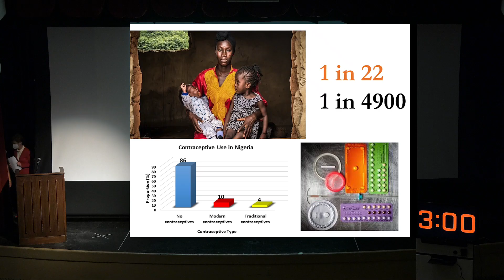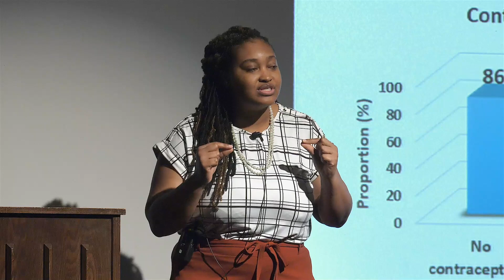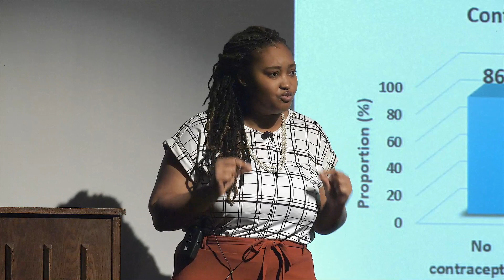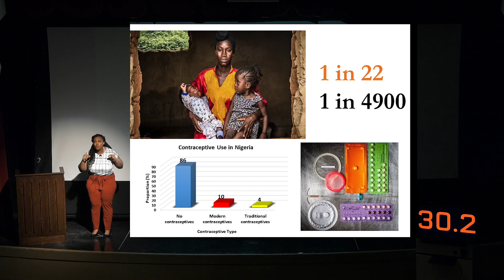OU Graduate College 3MT 2022 Runner-Up & People's Choice Winner: Oyindamola Okuwa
Oyindamola Okuwa was the runner-up and People's Choice Award winner. She was one of 10 finalists to compete in the University of Oklahoma Graduate College - Norman campus 3MT competition. Three Minute Thesis challenges students to present their master's or doctoral research in 3-minutes or less.